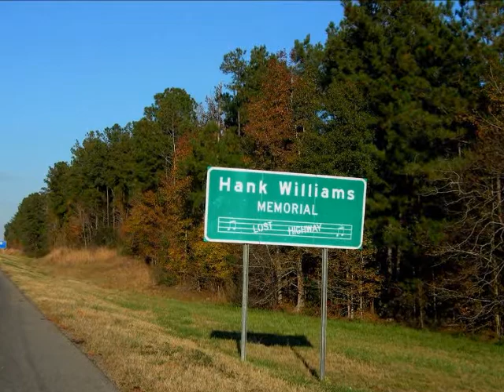Lost Highway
Lost Highway was a song Hank Williams had a hit with back in 1949, a song that seems to clearly identify with the legendary country singer. Funny thing is, Hank didn't write this one. It was written by Leon Payne - a successful musician in his own right -who wrote and recorded it the previous year.  But it's Hank's rendition that is remember by most folks.  Don't feel too bad for Leon, though, he wrote many other successful country tunes and played with several popular bands at the time including Bob Wills and His Texas Playboys.  One of the other songs Payne had a hit with, I Love You Because, was recorded by Jim Reeves, Elvis Presley, Willie Nelson, Jerry Lee Lewis and many more. I think ol' Leon did pretty well for himself on that song's royalties alone.